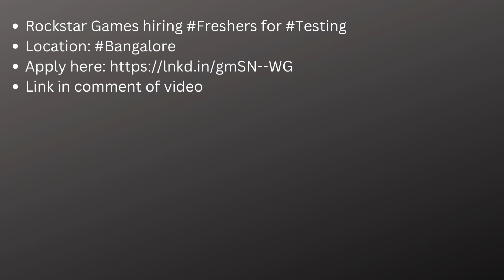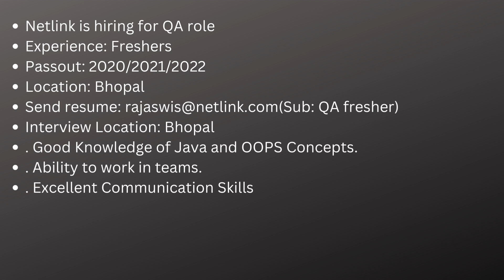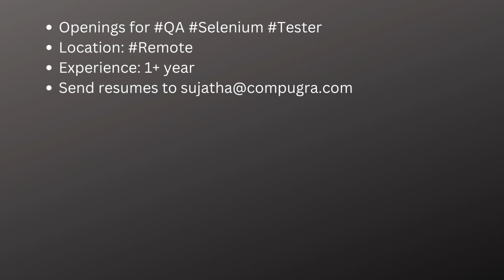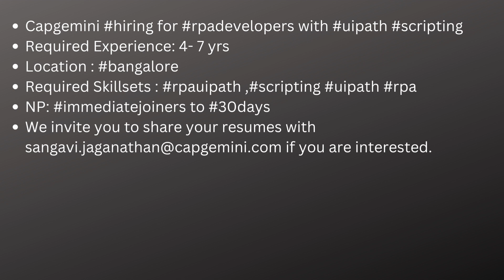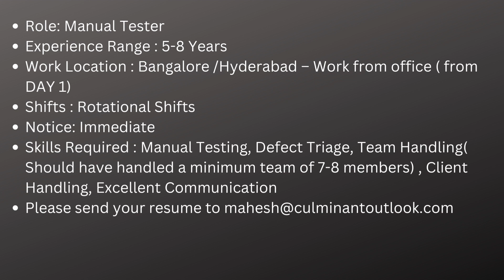Work From Home Jobs 12th Dec| Manual Testing| Automation Testing| Freshers